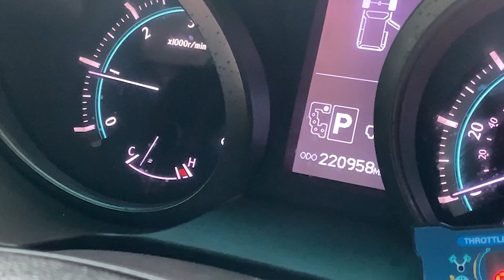SUV รุ่นท็อปสุด ราคาสุดคุ้มค่า LANDCRUISER PRADO 150 3.0 D4D A/T 2012 ออฟชั่นล้นๆ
TOYOTA LANDCRUISER PRADO  150 3.0 D4D A/T 2012 สีขาว

คุณมงคล
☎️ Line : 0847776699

➥••MONGKOLCARCENTER••